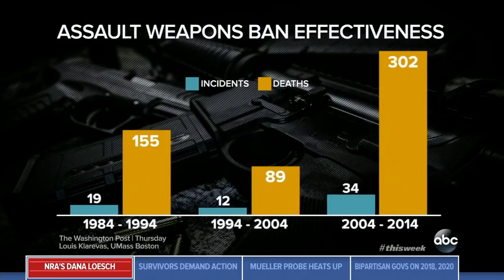Loesch presented with facts on assault weapons ban